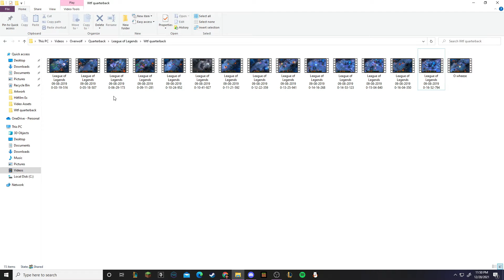It's past midnight on a weekend, your playing ARAM with the bois. Life is good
I think the software only took clips on kills and deaths so that's why some of them cut off randomly.